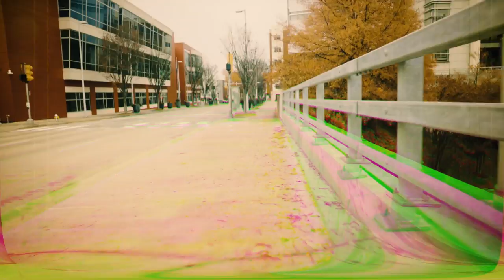Lincoln - New Music (Official Audio)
Video by Connor Meany
illustrations by Lincoln, RB Roe and Keith Glidewell

LYRICS

I heard the clathrate gun go off
I saw dead birds falling out of the sky
When my brave new world
Of pocket slot machines
Collapsed on its own lie
I guessed I’d finally send this letter
Couldn’t help it but to preach
Lived in fear and loathing in Midwest cities
And I’m impossible to reach
But in the magic of my age
It’s hard to imagine one outcome as best
They called yours Generation Z
So you’re just scared to wonder
What comes next?
When all your smog gets lifted
When all gets said and done
It’ll be just like Saint Rob always taught me
“You’re only a new band once”
Blank stare at bubbles flowing
From All Clad pots
Like ice floes from the arctic
As I listen to new music
Desperate for that old catharsis
But there’s always too much now
To think about for me
Or at least for my taste
And my sense of youthful opportunity
I watched it swimming down your drain